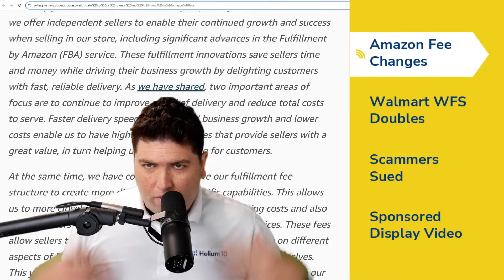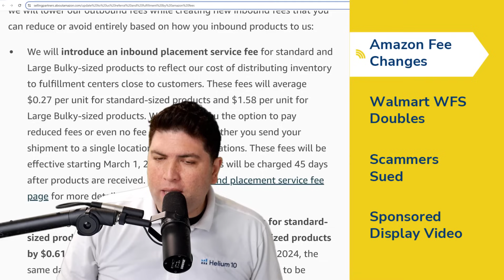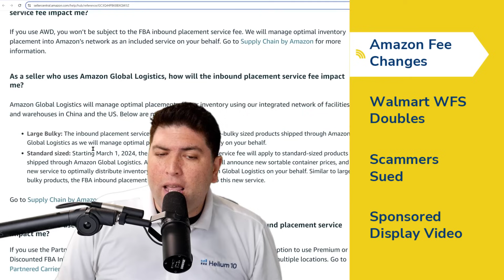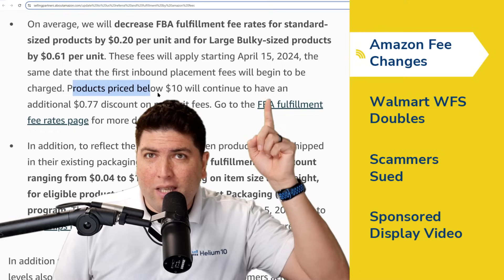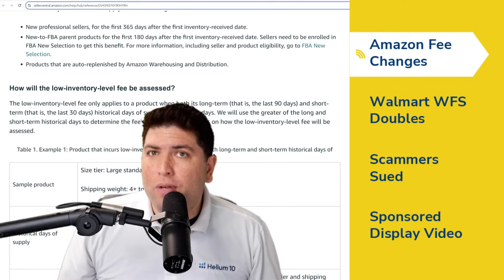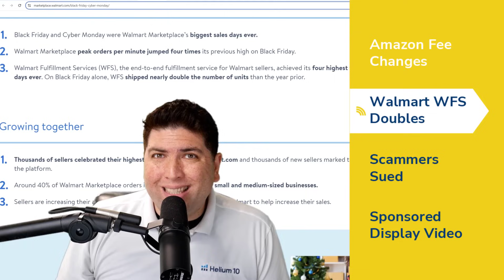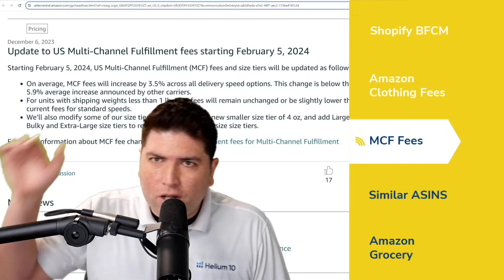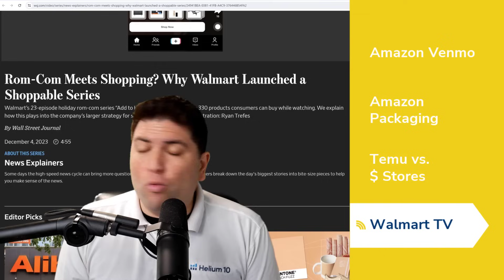Amazon Fee Increases: How Does This Affect Sellers? | Helium 10 Buzz 12/8/23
Ever wondered how Amazon's impending FBA fee changes could impact your selling journey? Let’s tackle this complex web and break down what these changes might mean for you.

We’re back with another episode of the Weekly Buzz with Helium 10’s Chief Brand Evangelist, Bradley Sutton. Every week, we cover the latest breaking news in the Amazon, Walmart, and E-commerce space, interview someone you need to hear from and provide a training tip for the week.

Update to US referral and Fulfillment by Amazon fees

Walmart Marketplace delivers biggest sales days ever for sellers through Black Friday and Cyber Monday events

Amazon sues alleged scammers who stole millions by bribing and hacking their way to refunds for products they never returned

Sponsored Display improves bid recommendations by supporting campaigns with video creatives

Shopify merchants drive record-high $9.3 billion in Black Friday-Cyber Monday sales

Amazon Targets Shein With Fee Cuts for Cheap Apparel Sellers

Chinese e-commerce platform Temu drawing shoppers from US dollar stores -data

Rom-Com Meets Shopping? Why Walmart Launched a Shoppable Series

In this episode of the Weekly Buzz by Helium 10, Bradley dives deep into:
01:24 - Amazon Fee Changes
20:27 - Walmart WFS Doubles
21:14 - Scammers Sued
21:41 - Sponsored Display Video
22:08 - Shopify BFCM
22:35 - Amazon Clothing Fees
24:07 - MCF Fees
24:37 - Similar ASINS
24:59 - Amazon Grocery
25:59 - Amazon Venmo
26:35 - Amazon Packaging
27:07 - Temu vs. $ Stores
27:39 - Walmart TV

Enjoy this episode? Be sure to check out our previous episodes for even more content to propel you to Amazon FBA Seller success!
Get snippets from all episodes by following us on Instagram at @SeriousSellersPodcast
Want to absolutely start crushing it on Amazon? Here are few carefully curated resources to get you started:
Freedom Ticket: Taught by Amazon thought leader Kevin King, get A-Z Amazon strategies and techniques for establishing and solidifying your business.
Helium 10: 30+ software tools to boost your entire sales pipeline from product research to customer communication and Amazon refund automation. Make running a successful Amazon or Walmart business easier with better data and insights. See what our customers have to say.
Helium 10 Chrome Extension: Verify your Amazon product idea and validate how lucrative it can be with over a dozen data metrics and profitability estimation.
SellerTrademarks.com: Trademarks are vital for protecting your Amazon brand from hijackers, and sellertrademarks.com provides a streamlined process for helping you get one.

✍️ Activate your FREE account and get to know Helium 10’s suite of e-commerce solutions